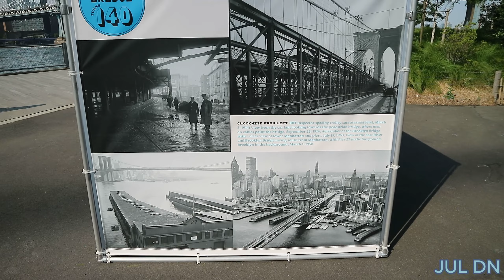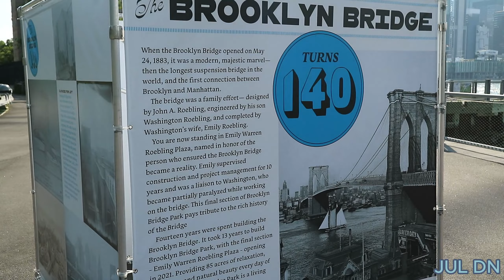The Great Dumbo Drop -BROOKLYN'S MOST ICONIC EXPERIENCE| JUNE 2, 2023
BROOKLYN'S MOST ICONIC EXPERIENCE
WITH AN ONLY-IN-DUMBO TWIST...
On Washington Street in Dumbo, Brooklyn